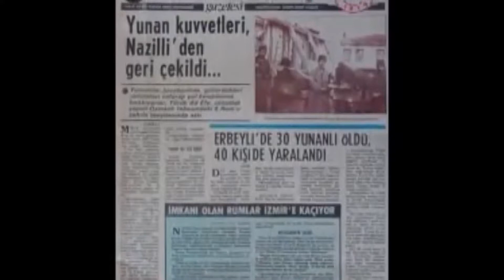Buca Belediyesi’nden kurtuluşa özel İzmir videosu